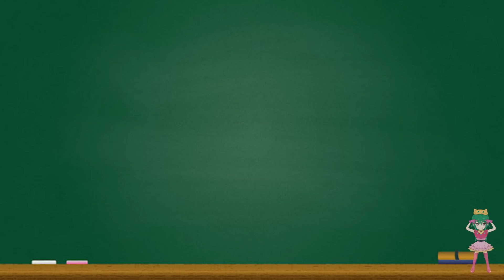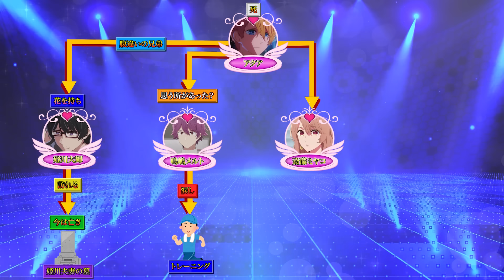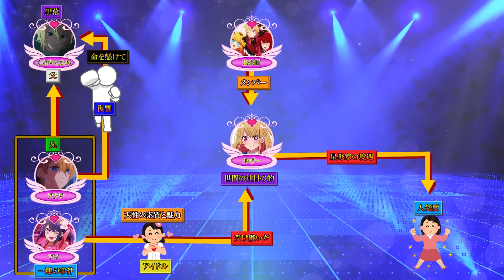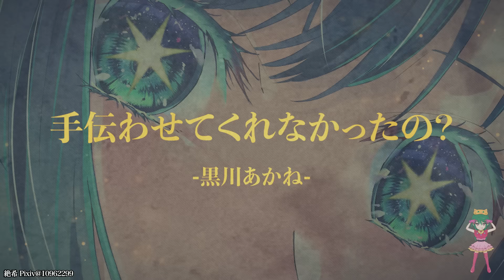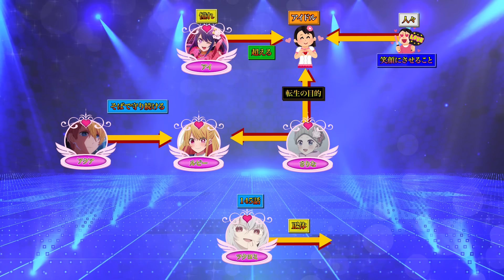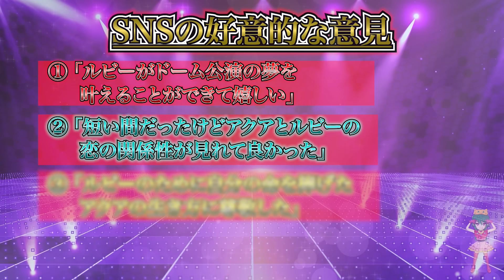【推しの子 完結】ありがとう...【推しの子】※考察&ネタバレ注意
▼重要
※推しの子第166話までのネタバレを含みますのでご注意下さい
※推しの子第166話まで見てない方は動画を速やかに閉じて下さい

▼引用
©赤坂アカ×横槍メンゴ／集英社・【推しの子】製作委員会様

▼BGM&効果音
・Music is VFR
・MusMus
・DOVA-SYNDROME
・甘茶の音楽工房
・魔王魂
（※未使用の場合もあります）